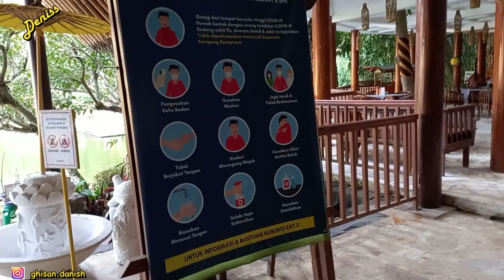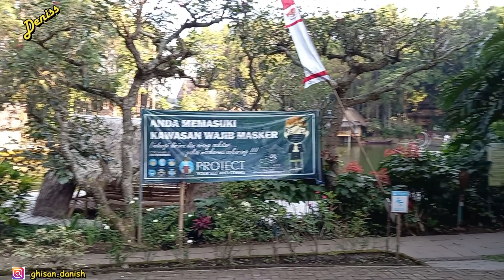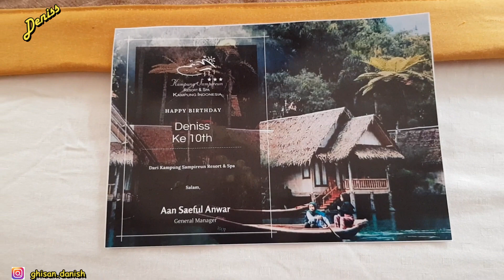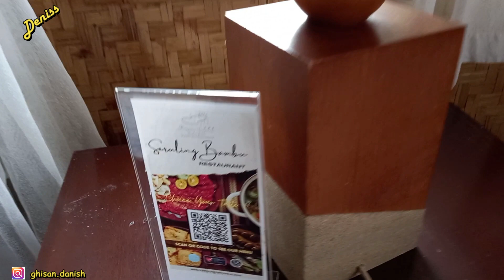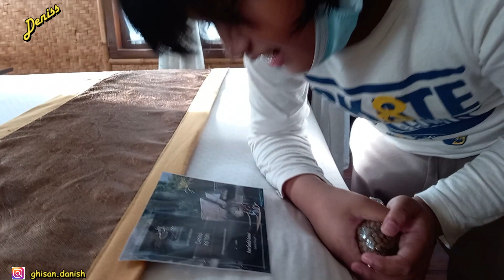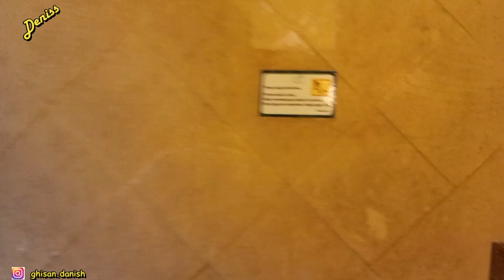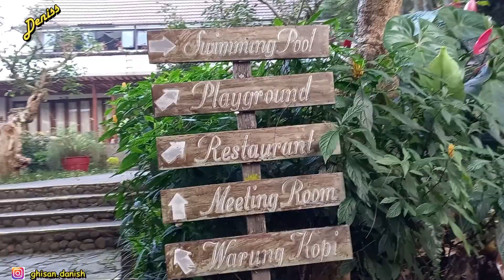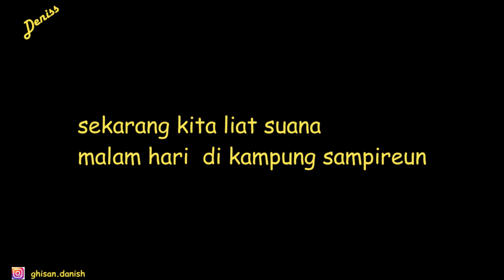KAMPUNG SAMPIREUN RESORT GARUT | RESORT TERBAIK DI GARUT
Kampung sampireun Resort & Spa
Jl. Raya Samarang Kamojang  KM 2 Kec. Samarang 44116
Garut

Kampung Sampireun Resort Garut
adalah salah satu Kampung Resort  di Garut yang merupakan sebuah resort  mempunyai 58 Bungalow (type Bungalow Lake dan Hill serta Villa Garden dengan bangunan semi building),  dengan bernuansa perkampungan Sunda.
menginap di kampung sampireun Resort Garut,
kampung sampireun garut resort tempat wisata di garut
kampung sampireun garut bernuansa perkampungan sunda dengan panorama alam dan danau yang sangat cantik
kampung sampireun garut menjadi tujuan wisata ke kota garut
Tonton sampai abis ya video nya